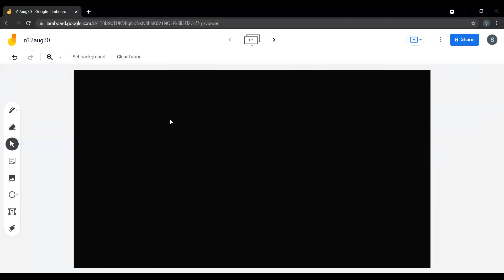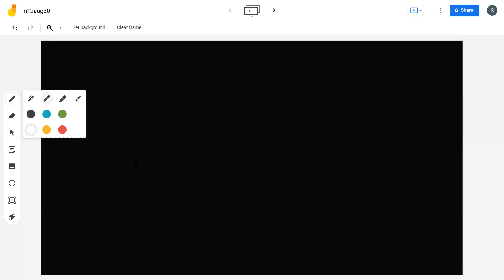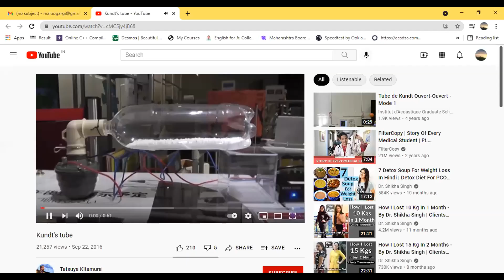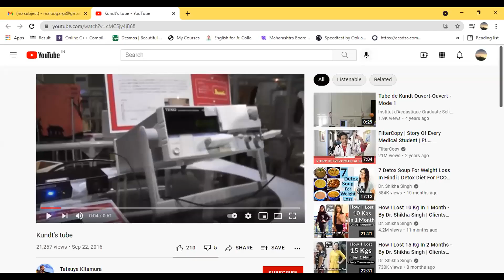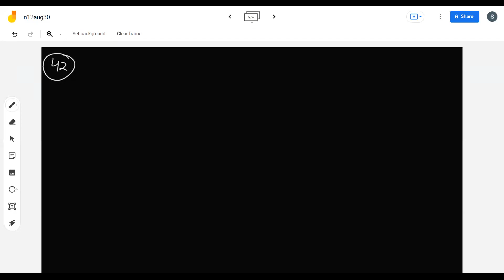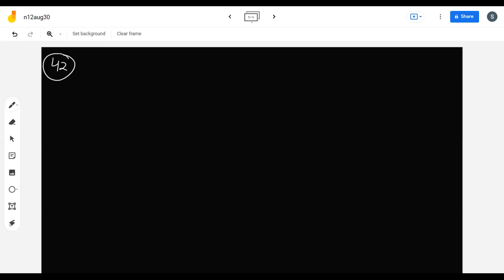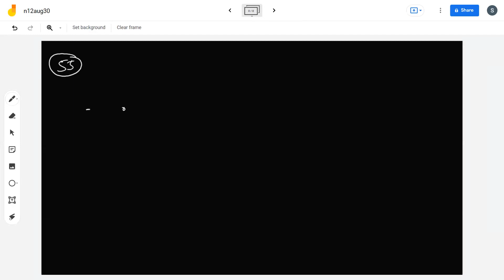Sound - Lec 05 - Aug 30